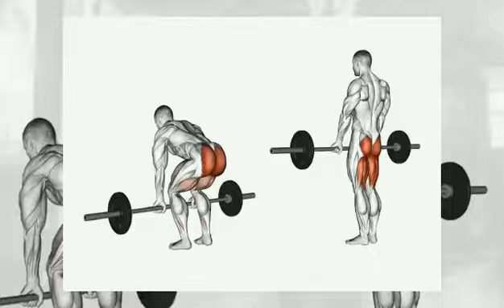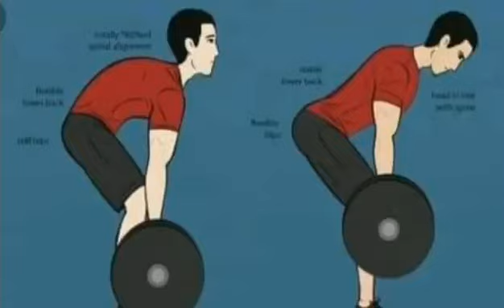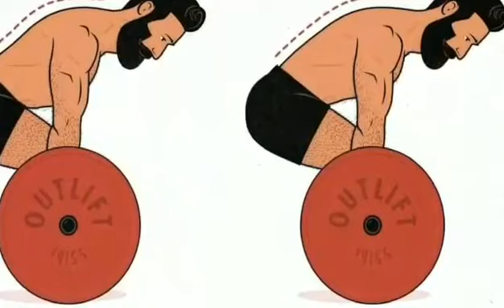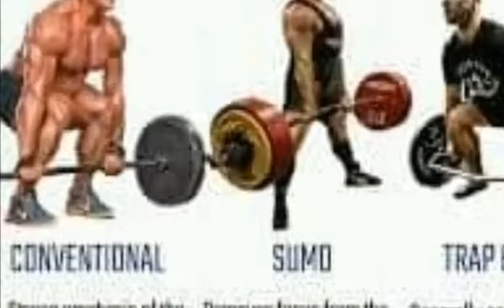6 Reasons to DEADLIFT | Chaveller Channel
6 Reasons to Deadlift:

1. Build Core Strenght
2.Improve Grip Strength
3.Better Posture
4. Works Multiple Works
5. Build Your Butt
6. Burn Calories